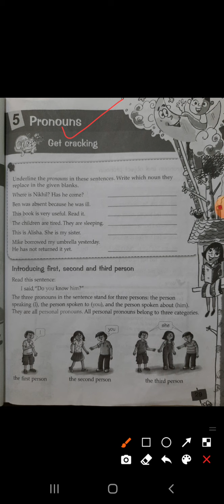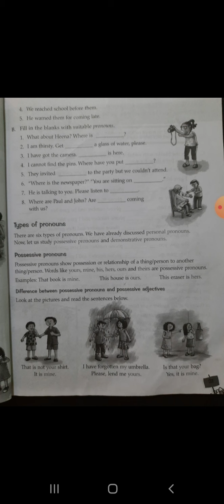Class-4th, Subject- English Grammar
Lesson--5,  Pronouns